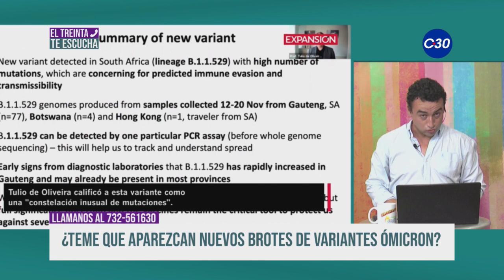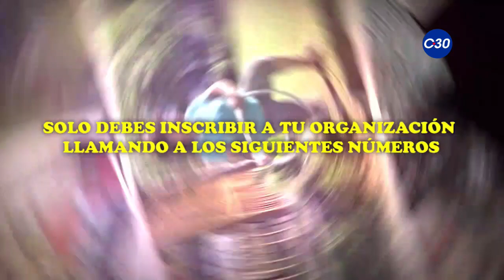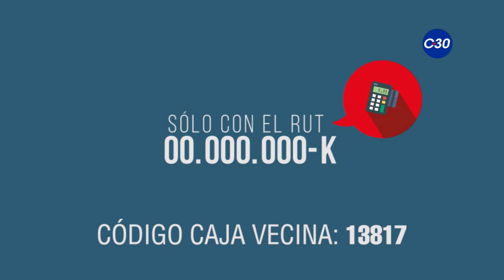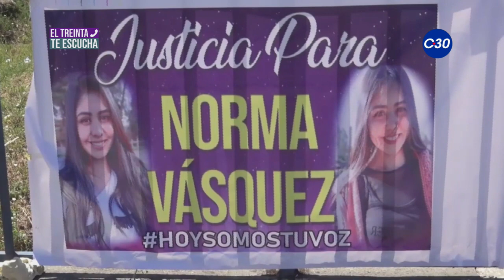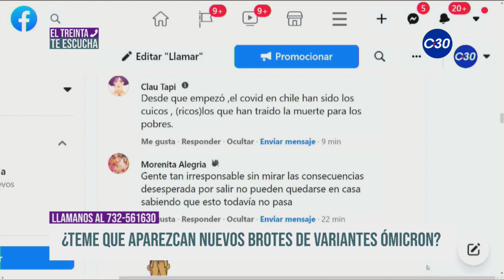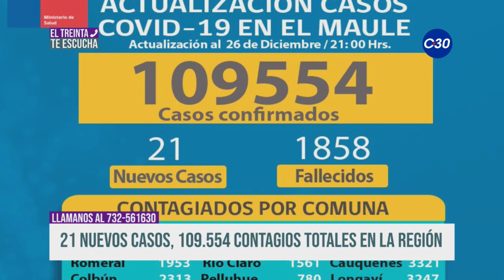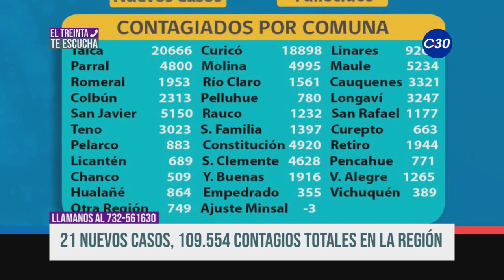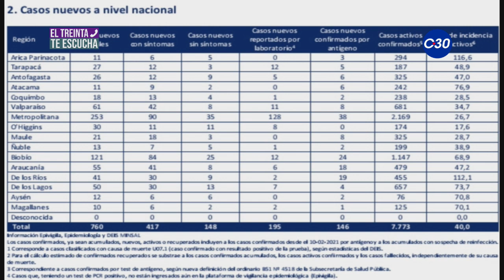EL TREINTA TE ESCUCHA - VARIANTE OMICRON EN TALCA - 27 DICIEMBRE